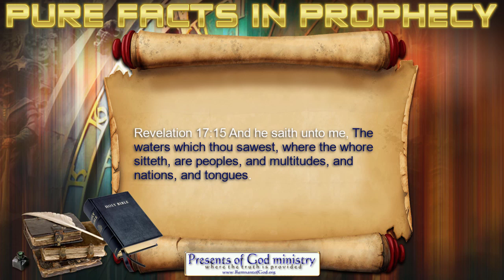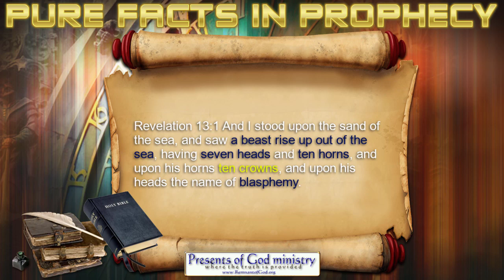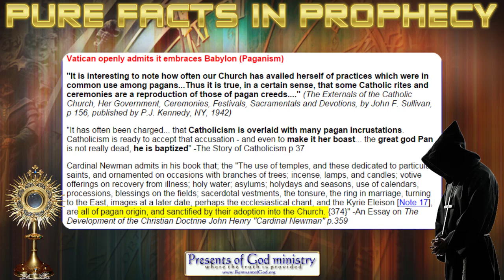Pure Facts In Prophecy #6 Antichrist's Origin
This is video #6 in the series. It is about the prophesied origin of the Roman Catholic Beast System.